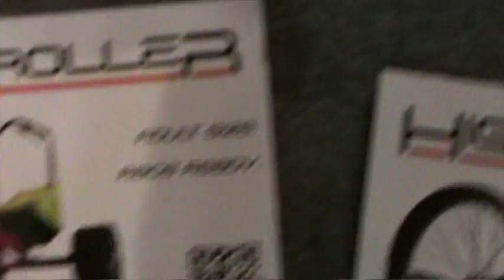Adult size BIG WHEEL by high roller @Toy fair 2012